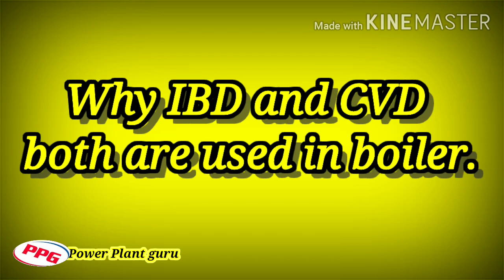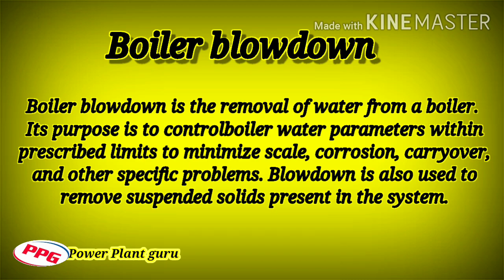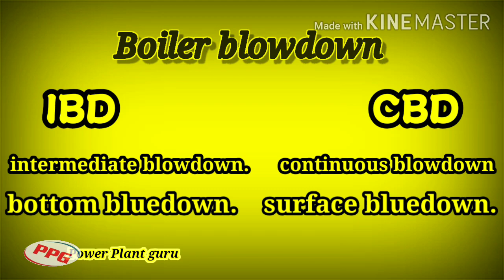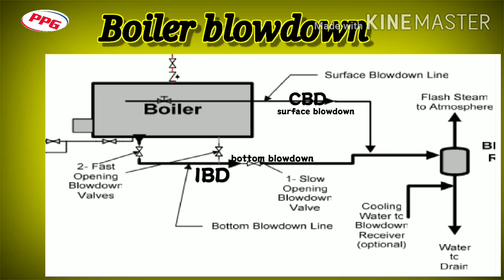cbd &ibd in boiler | why cbd & ibd use in boiler | Boiler Blowdoun | How To Control Tds In Boiler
5). Turbine rolling process जानने के लिए वीडियो को पूरा देखें. टरबाइन रोलिंग से संबंधित पूरी जानकारी.

6). Interview questions for BOE Examination and Power Plant

8). What is cooling tower and how to work Cooling tower 2/2 "mechanical draft Cooling tower (हिन्दी)

11). Interview questions for BOE Examination, 1st & 2nd class Boiler operator and Power Plant part 4

17).Questions & Ans for boiler operation & BOE. 1 to 20